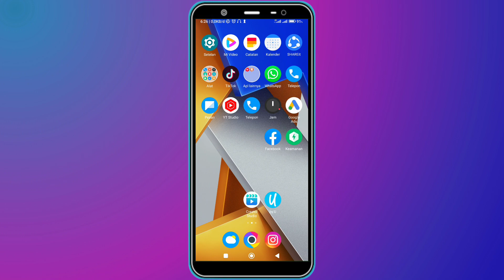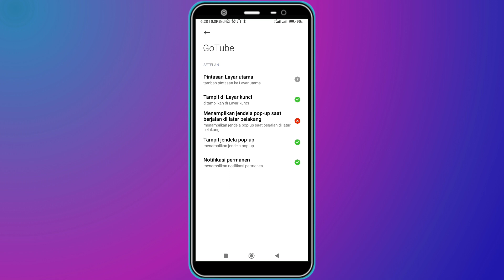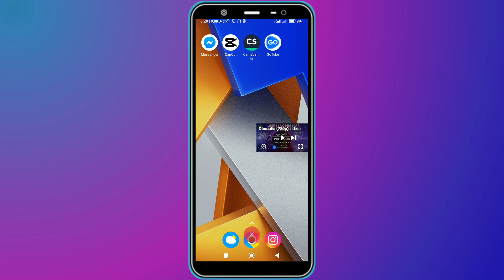Cara Izin Aplikasi Go Tube Agar Bisa Menggunakan Fitur Muncul Dan Bisa Putar Di Background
Bagaimana jika sudah mengaktifkan izin aplikasi tetapi masih tidak bisa menggunakan aplikasi gotube untuk memutar video di background? Caranya sangat mudah, silahkan simaki video ini sampai selesai dan semoga berhasil.